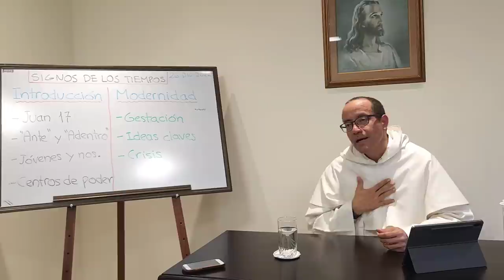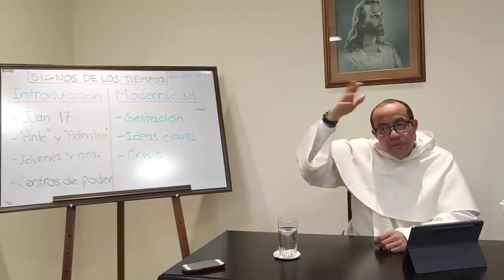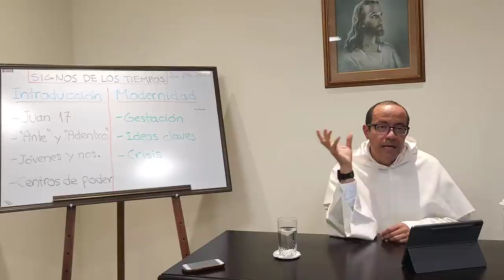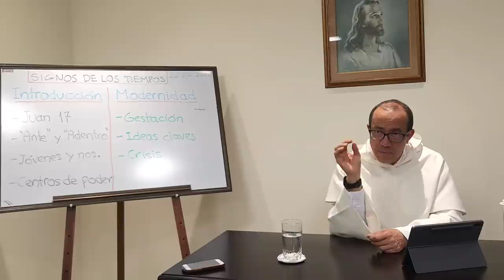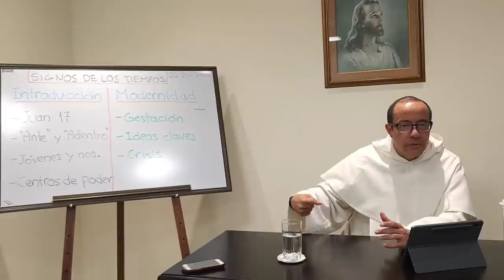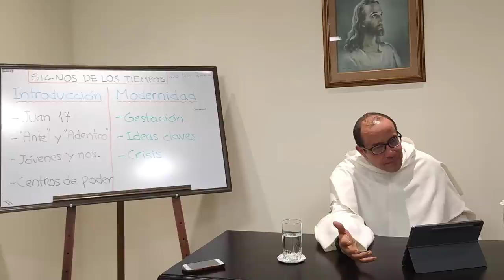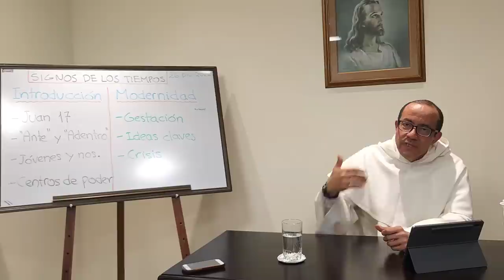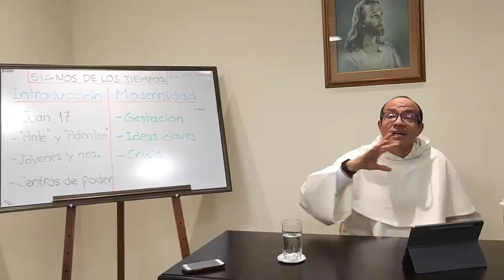Para comprender nuestro tiempo, 2 de 7: Modernidad, 2a. parte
LA MODERNIDAD, 2a. parte

Gestación - Continuación

- Giro antropológico
 - Reforma Protestante y énfasis en la autonomía de la conciencia individual (Martín Lutero)
 - Lugar central de la narrativa personal (Michel de Montaigne)
 - Desplazamiento de la búsqueda de la verdad a la búsqueda de la certeza (Descartes)
- Entrada de la ciencia moderna: experimentación, lenguaje matemático, surgimiento de una nueva "autoridad" (Galileo, Newton)
- Racionalismo: factores sociológicos (Voltaire) y políticos (Montesquieu).
- Enciclopedismo: idea del "progreso continuo" (Diderot)
- La Ilustración: la "mayoría de edad" de la sociedad (Kant)
- El deísmo
- El ateísmo
- El positivismo

Ideas Centrales de la Modernidad

- Autonomía de la conciencia
- Fe en el progreso ilimitado a partir de la ciencia
- Ética desconectada de la reflexión metafísica, y por consiguiente, sujeta a la estimación social de cada tiempo.
- Separación Iglesia-Estado, en forma de laicidad y luego laicismo.

Crisis

- Las dos grandes guerras mundiales, y luego la llamada "guerra fría"
- Los desastres ecológicos
- La economía incapaz de remediar la injusticia
- El descubrimiento de la capacidad racional para manipular al ser humano.